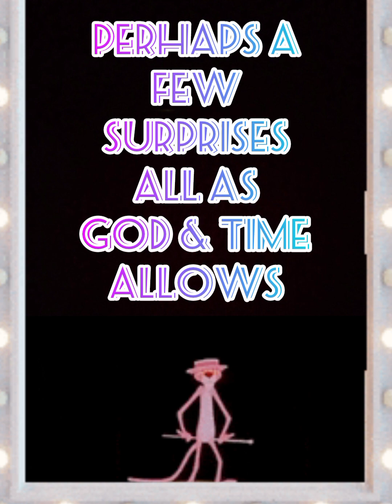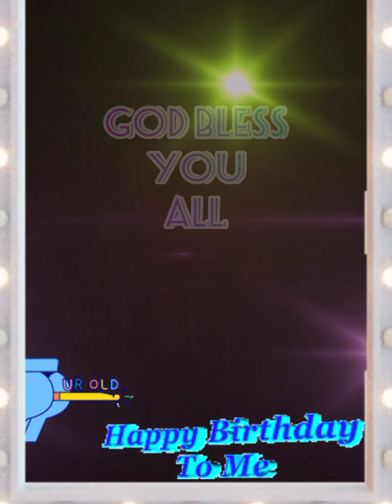Nez Lover's Musical Birthday Stream Promo 🥳Oct 1 8pm EST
Thankful to God for one more year🙏

Thank you to all the Scheduled Performers 💙

Thank you to Billy for Security 🥰🐨💙